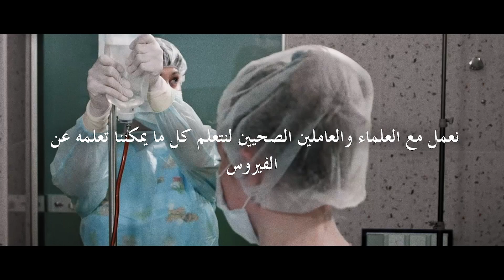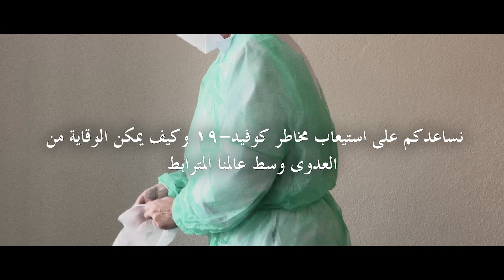منظمة الصحة العالمية: استجابة عالمية لجائحة عالمية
توحّد المنظمة الصفوف بين الحدود لتسريع وتيرة تطوير الاختبارات والعلاجات واللقاح المرتقب لمواجهة كوفيد-19، فيما تواصل العمل على تعزيز الصحة وخدمة الضعفاء. العالم بحاجة إلى منظمة الصحة العالمية الآن، أكثر من أي وقت مضى